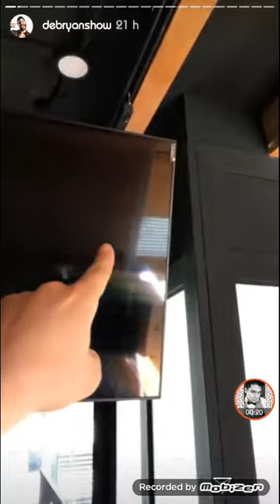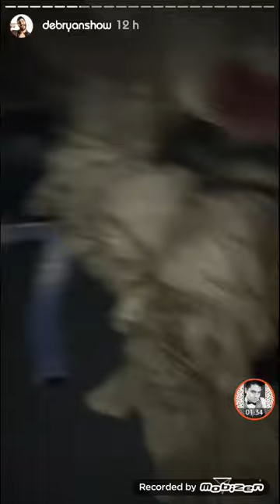DebRyanShow de parranda con Inna Moll, AlexXx Strecci y RIX | Instagram Stories (Octubre, 27)